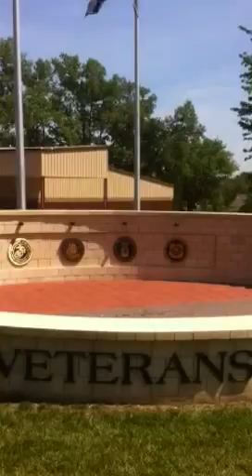VFW Post 6654 Powerwashing Protocol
De Soto Kansas Partners in Patriotism program venue uploaded from iPhone4